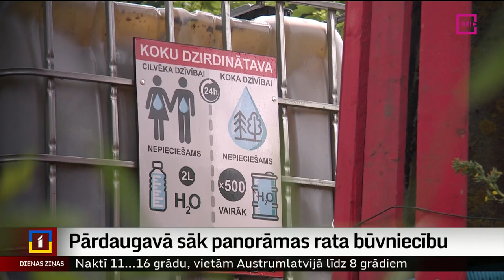Pārdaugavā sāk panorāmas rata būvniecību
Pārdaugavā aktīvi sākusies panorāmas rata būvniecība. Starp Raņķa dambi un Slokas ielu sākusies pāļu urbšana, vienlaikus tiek ražota arī pati konstrukcija un kabīnes. Rata būvnieki sola, ka tas būs augstākais panorāmas rats Baltijas jūras valstīs un labā laikā no tā būšot saskatāma jūra. Par jauno akcentu Daugavas kreisajā krastā stāsta Aija Kinca.